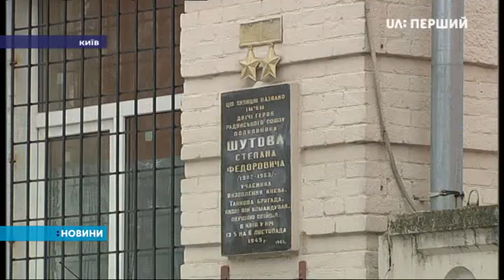Чоловік розтрощив сокирою 13 автівок у дворі суду у Києві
13 автомобілів розтрощив сокирою чоловік у дворі Солом’янського суду в Києві. Поліція затримала підозрюваного – повідомила речниця Нацполіції Києва Оксана Блищик. Це 35-річний одесит. Очевидці помітили, як він зайшов у двір Солом’янського районного суду з сокирою і став гатити нею по припаркованих автівках. У 13-ти машин, 8 з яких належать працівникам суду, розбито вікна, відірвано дзеркала й потрощено бампери. Мотиви вчинку поліція з’ясовує.